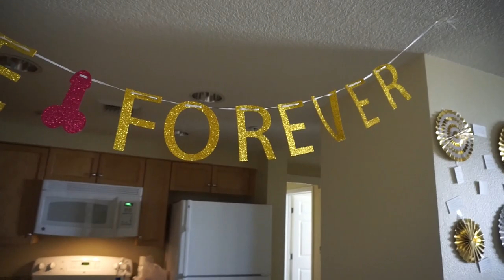Las Vegas- JLO Concert & Put on Lockdown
This video was fun and extremely hard to make at the same time. One minute we were having the time of our lives, and then the next, peoples lives were taken from them. I hope you enjoy the video. Thank you to so many people that asked about us. It meant the world to know we were in your thoughts.